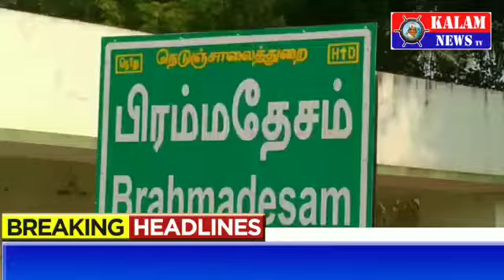KALAM NEWS TV செய்யாரில் 9 நூற்றாண்டு கற்க்கோவில் மாவட்ட ஆட்சியர் ஆய்வு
செய்யாரில் 9 நூற்றாண்டு கற்க்கோவில் மாவட்ட ஆட்சியர் ஆய்வு